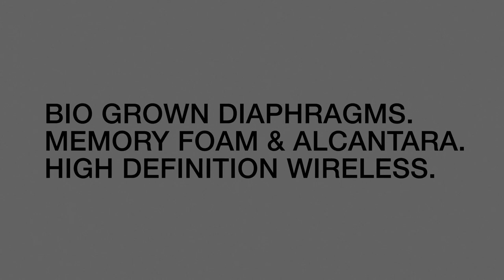TMA-2 HD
Highly detailed and precise sound representation and ultra soft over-ear cushions with Alcantara and memory foam for the ultimate listening experience.